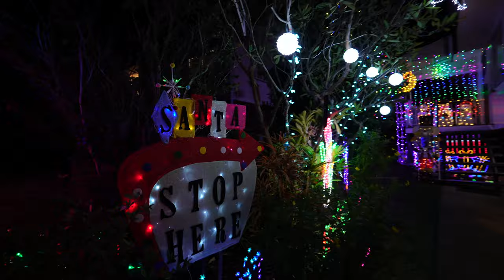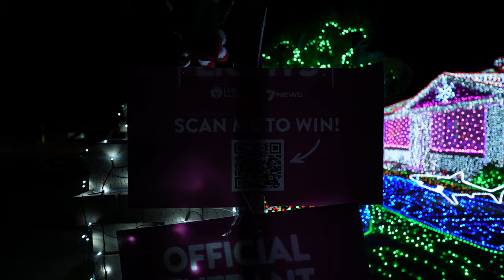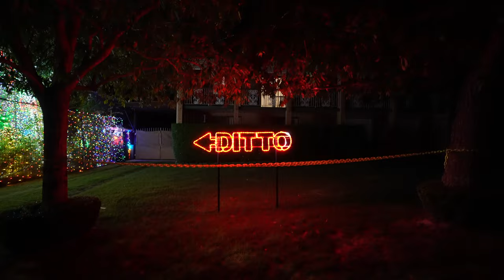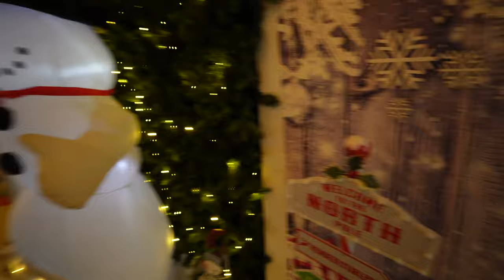VLOGMAS | NAJLEPIEJ ozdobione domy w Brisbane! | Australia | Staramy się poczuć klimat świąt!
Witajcie w naszym wyjątkowym świątecznym vlogu prosto z serca Australii! W tym roku postanowiliśmy zrobić coś specjalnego i zabraliśmy Was na niezapomnianą wycieczkę po osiedlach, gdzie domy rywalizują ze sobą w konkursie na najpiękniej ozdobiony dom świąteczny.

Dołącz do nas, aby poczuć prawdziwego ducha świąt w australijskim stylu. Nie zapomnij zostawić komentarza i powiedzieć nam, który dom podobał Ci się najbardziej!